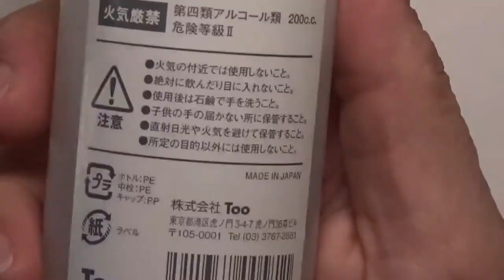Copic Coloring | Showers & Flowers stamp set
This cute stamp set was so much fun to color.

Simon Says Stamp $5 code SPR5F good on orders of $5 or more until 5/1.
• Simon Says Clear Stamps SHOWERS & FLOWERS sss101822